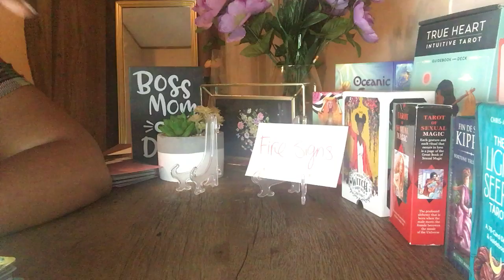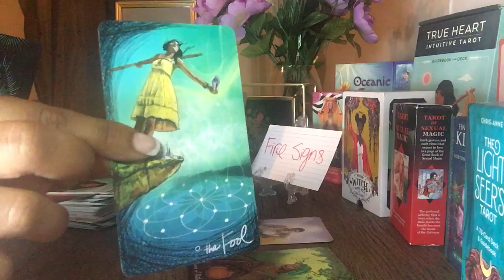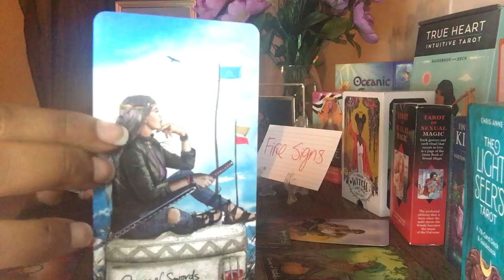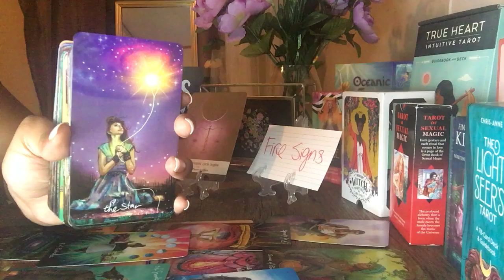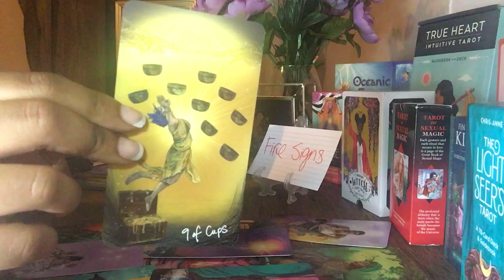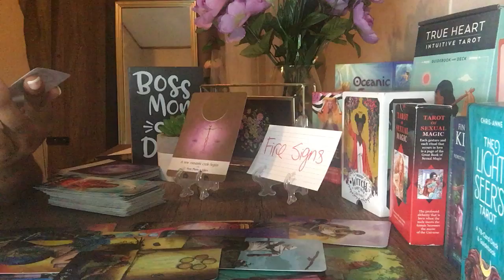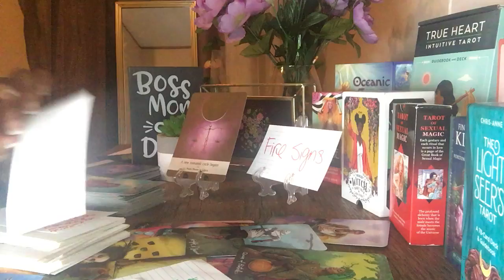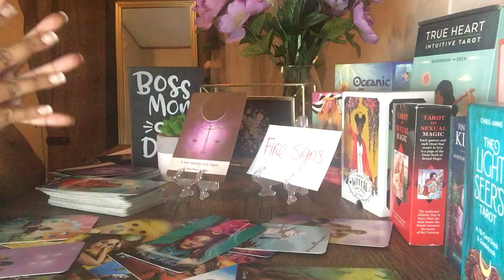Fire signs✨pink moon✨ weighing the pros and the cons...NEXT CALLER! ☎️ ✨🦋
Hey 👋🏽 Fire signs I hope you enjoyed your pink moon reading and what to expect after the pink moon.

Check your sun ☀️ moon 🌙 rising ⬆️

I look forward to doing your reading.✨🦋